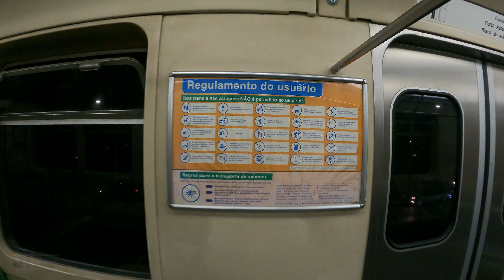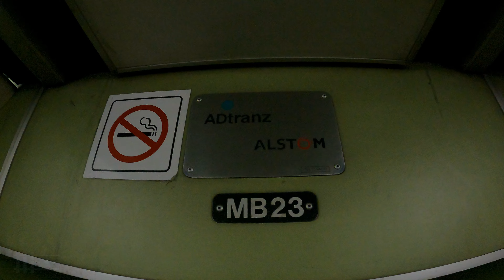Metrô de Belo Horizonte - Trens em diversas estações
Neste vídeo, você poderá conferir alguns registros do Metrô BH, como: imagens internas do TUE 900 e movimentações de trens nas estações Vilarinho, Santa Efigênia e Gameleira.

Gravação: 14 de setembro de 2024